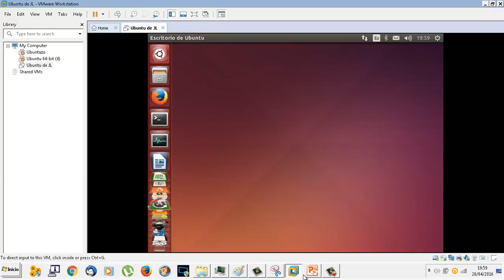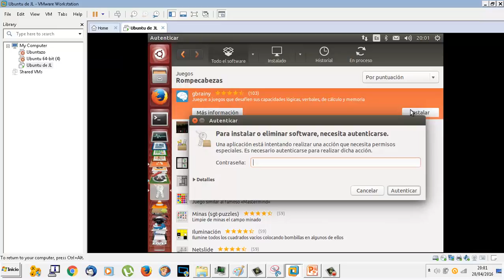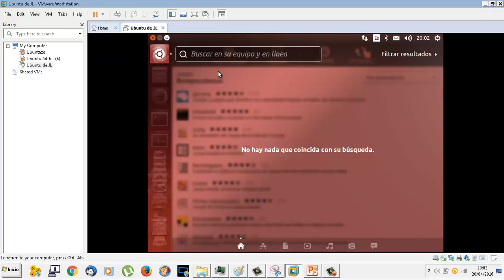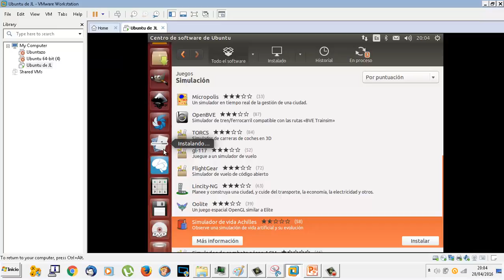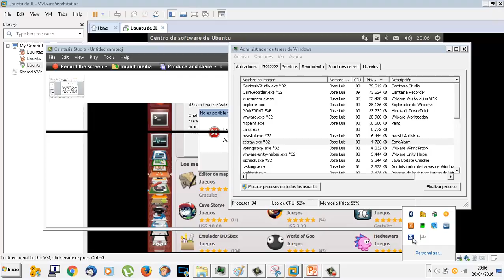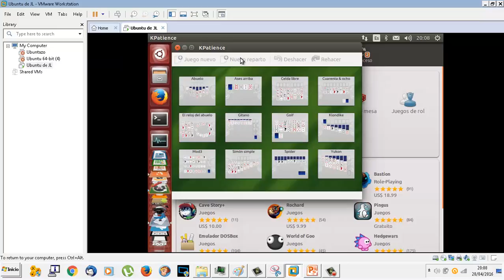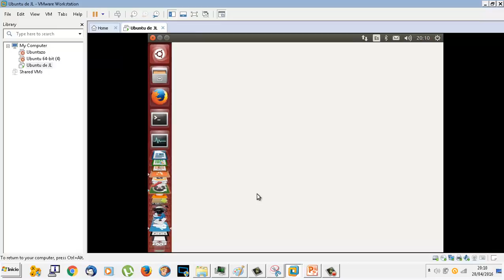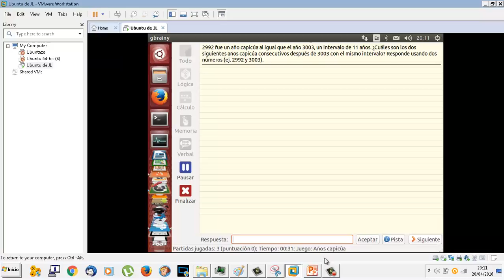UD1313 Juegos en Linux Ubuntu OACE FPB2